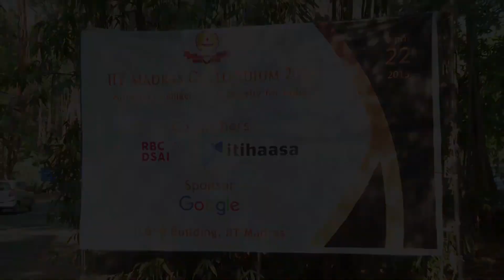IIT Madras Colloquium on AI 2019 | IIT Madras Colloquium on AI 2019 Vote of Thanks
AI Colloquium Announcements and Vote of Thanks

Event hosted by Robert Bosch Centre for Data Science and AI (RBCDSAI). For more information about the exciting work and opportunities at the centre